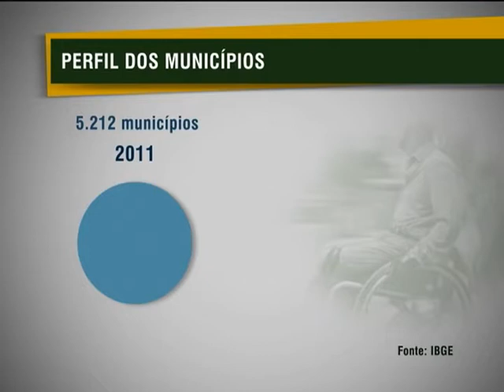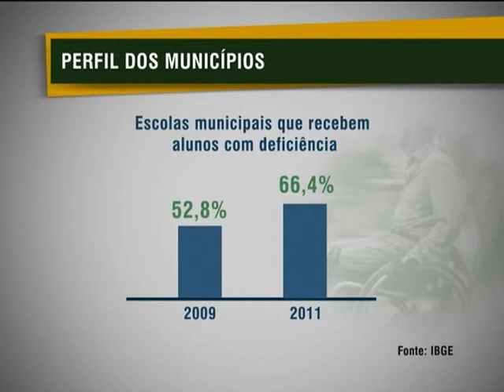Estudo mostra que escolas públicas estão mais preparadas para receber alunos com deficiência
NBR NOTÍCIAS - 26.11.12: Um estudo do Instituto Brasileiro de Geografia e Estatística (IBGE) aponta que as escolas brasileiras estão mais preparadas para receber os alunos com deficiência. Numa escola municipal em Águas Lindas de Goiás (GO) já existe uma sala de aula com carteiras e computadores adaptados, banheiros exclusivos, materias pedagógicos e rampas que facilitam a vida dos estudantes. O dinheiro liberado para a adequar os espaço de acordo com as limitações dos alunos é do  programa Pró Acessibilidade, do Ministério da Educação (MEC).